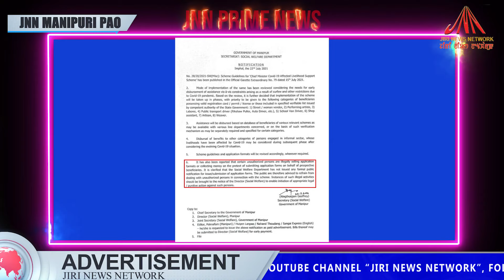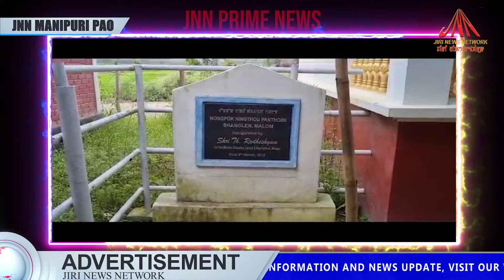JNN PRIME NEWS 23-JULY-2021